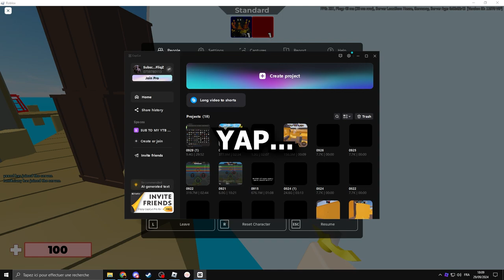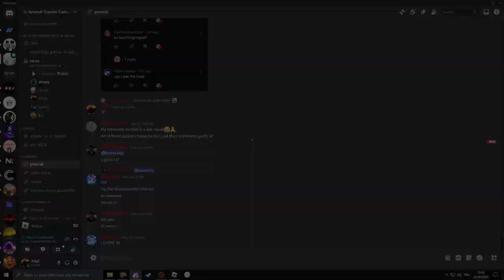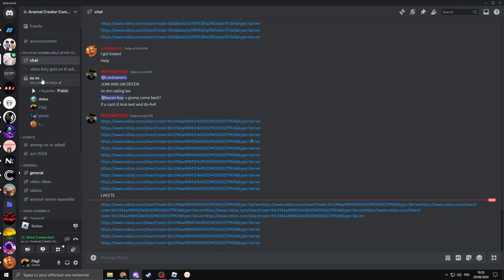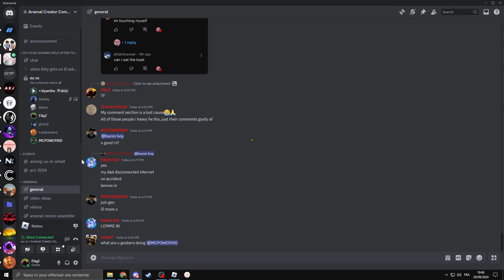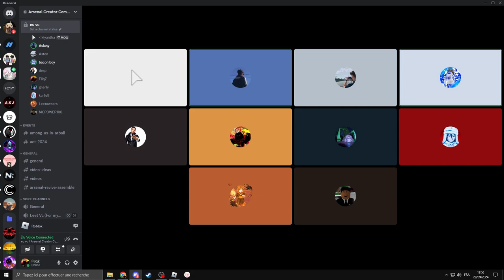EUROPE VS AMERICA BATTLE! ⚔🔫 | Roblox Arsenal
MAKE SURE TO WATCH THIS BANGER TILL THE END!!

Specs:
Asus Motherboard : PRIME B660-PLUS D4
RAM : KF432C16BBA/8 RGB (2x8Go DDR4 3200 PC25600)
Nvme/Storage : Crucial1To M.2 NVMe - CT1000P3PSSD8 - P3 Plus
Watercooling M.RED : WaterCooling AIO 240mm ARGB - Serenity 240
CPU: i5-13400F
Graphics Card : RTX 4060 Ti
Power Supply : ATX 750W - 80+BRONZE